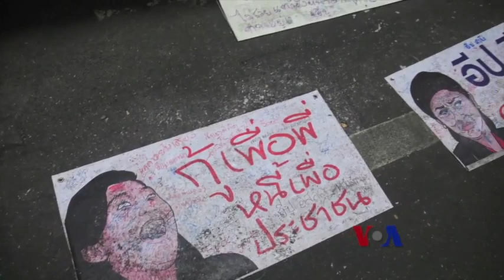曼谷示威导致泰国家庭分裂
随着曼谷抗议持续，泰国日渐两极化的政治也造成全泰国一些家庭产生分歧。许多人担忧，政治分歧加深可能导致普遍暴力。尽管曼谷一些反政府示威有着像嘉年华一般的气氛，不过支持和反政府人士之间的敌意看来正在逐渐增加。脸书: